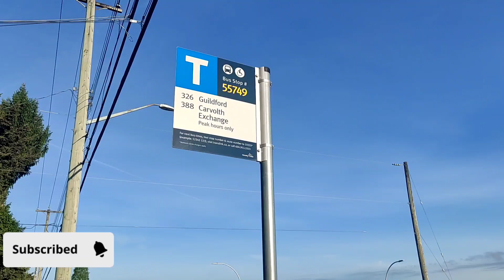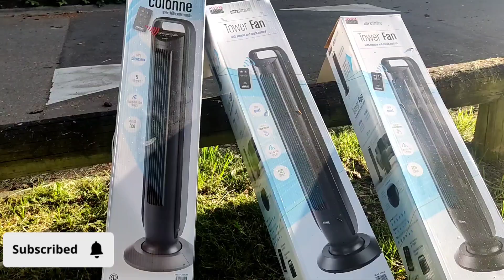ਜਿੱਧਰ ਨਜ਼ਰ ਮਾਰੋ ਹਰਿਆਲੀ। ਖੂਬਸੂਰਤ ਮੌਸਮ (summer in Canada🇨🇦) ਆਓ ਕੁੱਝ ਗੱਲਾਂ ਕਰੀਏ। morning walk part02